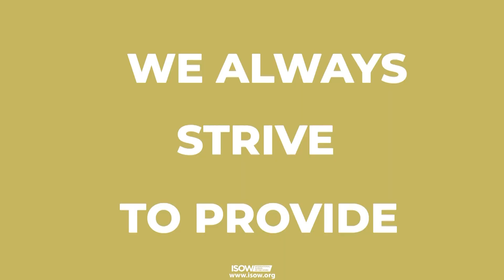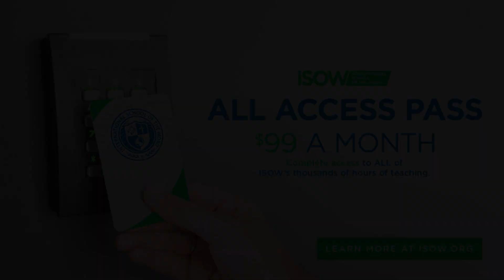Archaeology that proves THIS story! Ep. 17 (Feat. Dr. Michael Knight)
Did you know that there are real archaeological proofs of claims made in the Bible?! In this episode of ISOW Insights, Dr. Michael Knight talks about amazing discoveries that match the biblical accounts of Genesis and Exodus as well as what causes a believer to become secure in the faith.

About ISOW

International School of the Word is an affordable online Bible college based out of Cleveland, TN. ISOW’s curriculum is geared toward students who want to learn more about the Bible without pursuing traditional degrees with mandatory gen-ed requirements and thousands of dollars of debt. Unlike seminary, ISOW courses are available à la carte and come with lifetime access. Almost all ISOW courses are pre-filmed in front of a studio audience and include videos, printable written outlines, quizzes, and certificate eligibility. Take them at your own pace – there’s no time obligation to finish your course load.

Enroll with this organization and get started on your religious studies. You’ll be registered when you purchase your first course, and scholarships are available for those who need financial help. Get started with a course from International School of the Word by visiting the school online today.